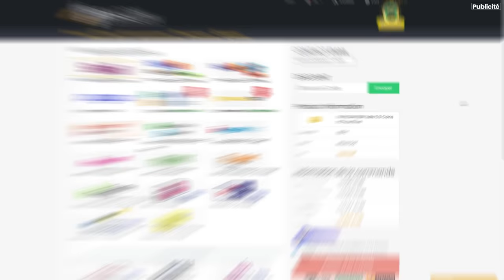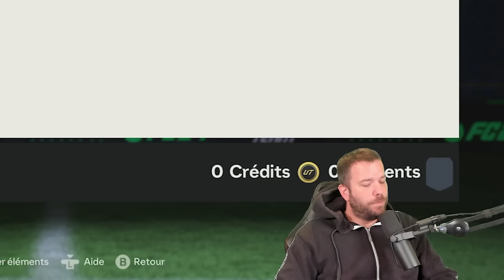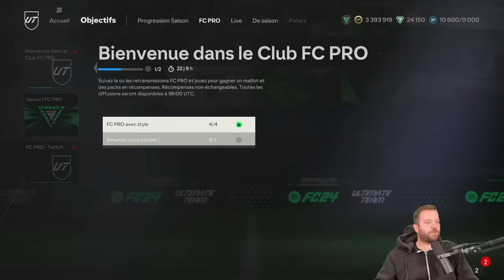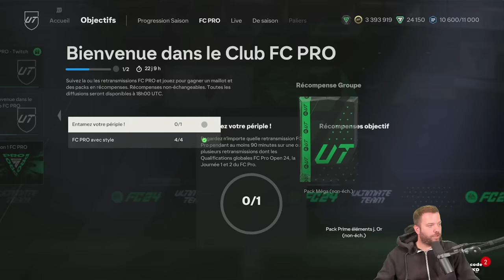RÉCOMPENSES FUTCHAMPIONS AVEC DES ANIMATIONS - ROAP #37